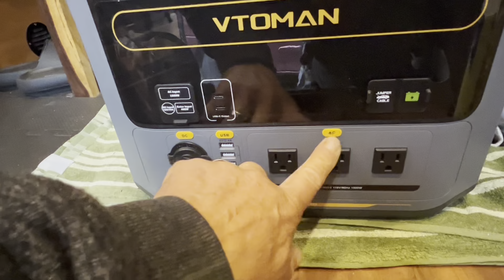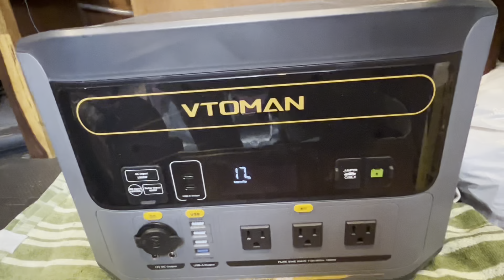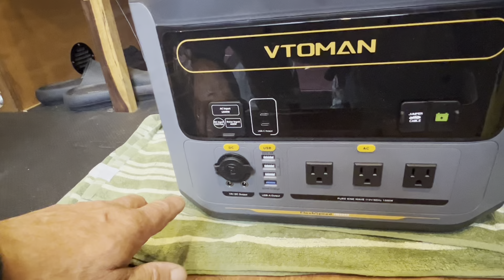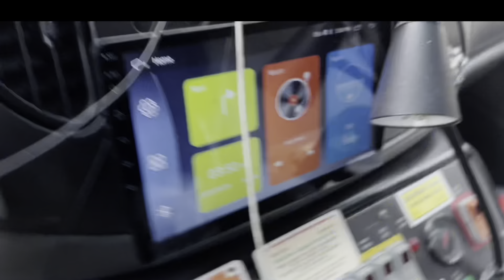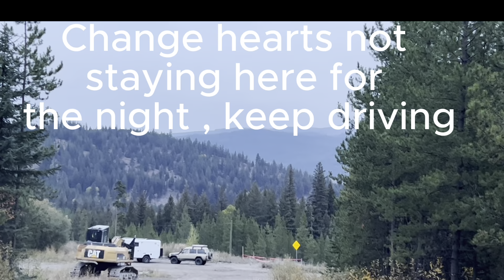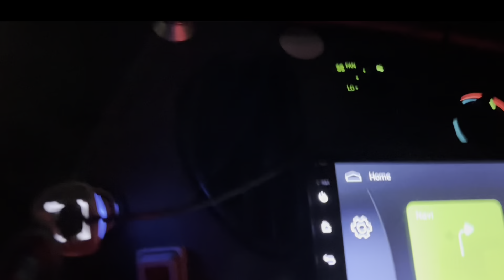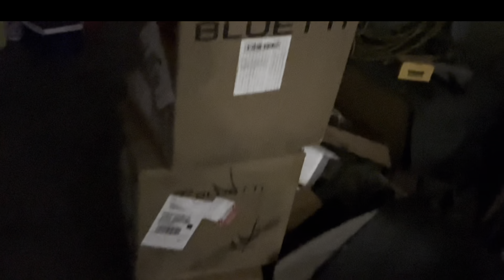What is The Rush ? well its push to get home NO Drama Please, powered by VTOMAN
Started rolling around noon, The pit stop At Milanos wow, Cooking our own
It stired up some old memories to George, An The thing that Powered up the camp, thank you

VTOMAN FlashSpeed 1500 Portable Power Station
Use my code to get FlashSpeed -1500-for $850
VTOMAN Websidefor USA Code: VTOINLL
utm_source=social&utm_medium=inyt&utm_campaign=lole

Amazon linkfor US Code:UBJD2HZ5

Amazon link for CA Code:LoLecode

Hi Guy and Gals
Welcome to the channel,My name is Loren, My house on wheels is a 2006 Ford cutaway chassy Ex Ambulance with a 6.0 diesel. that converted it to a tiny home on wheels,Did a 4X4 conversion, But the best of all i converted to run on waste vegetable oil..Ok i olmost forgot the bigest questions out there my background
that thick accent Hungarian so noe you guys know...What to expect from my channel, a mix videose like vanlifing, camping outdoors activities and lots of wrenching.Some offroad and Overland, the project that im most exited is Building out the Dodge Dkota and hopping that this fall be able to continue the workon it mostly just waiting on parts waiting time its just incredible..
You want to suport the madnes Join Youtube memberships to get access to daily updates: youtube/@LoLe's offroad and overland

How to contact LoLe's OffRoad and Overland